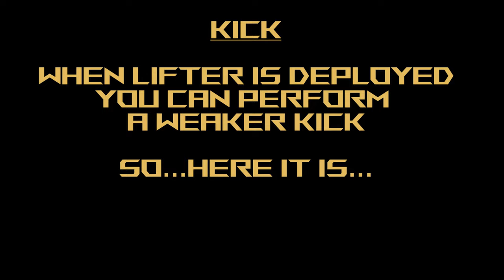Infinite Justice Gundam - Gundam Extreme Versus Maxi Boost ON Combo Guide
Mobile Suit: Infinite Justice Gundam
Cost: 2500

Welcome to another video in my Mobile Suit Gundam Extreme Versus Maxi Boost ON Combo Guide! Today's video is Infinite Justice Gundam!  Hope you like the video! As usual, just leave your requests in the comments section and I'll get to them as fast as I can!

A drastic improvement over the Lacus version of this suit, you'll find an increased amount of moves, an MA mode, and SEED mode, all of which are absent in the other IJ Gundam suit. This one is a lot like playing with a bran new suit, so definitely give it a shot over the other one!